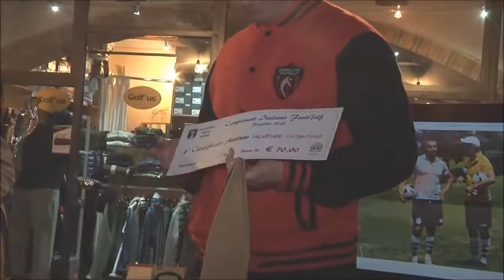AIFG 14^ tappa Golf Club Montecatini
Il Film - Le premiazioni

FootGolf, the best game ever invented.

AIFG - Associazione Italiana FootGolf è il riferimento nel nostro paese della FIFG - Federation for International FootGolf